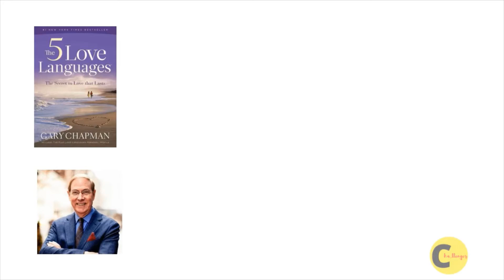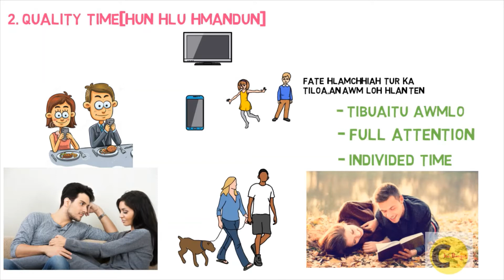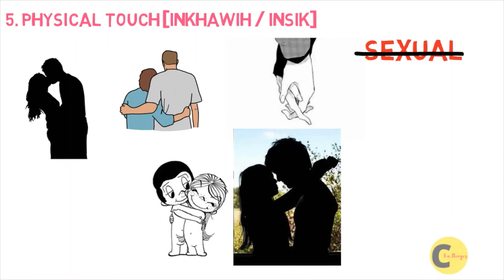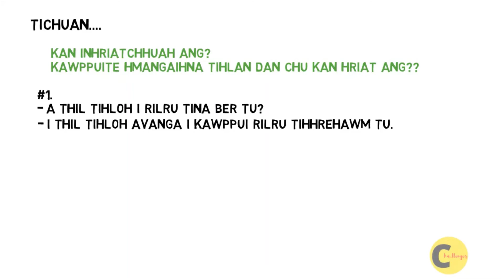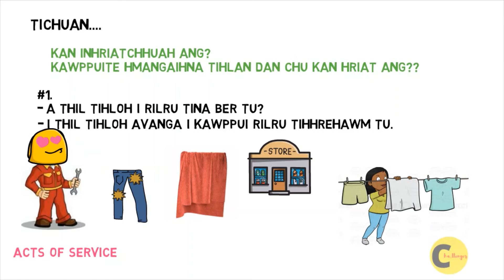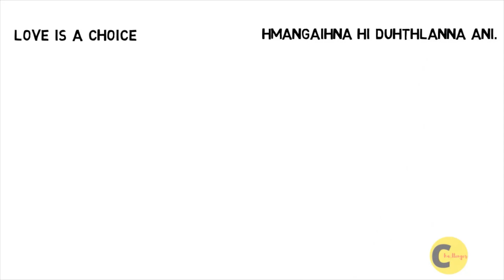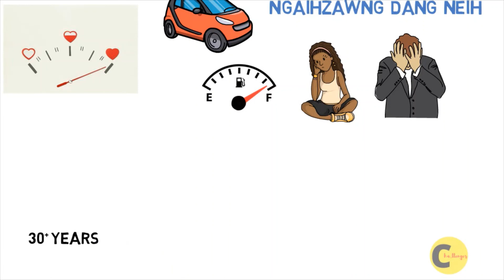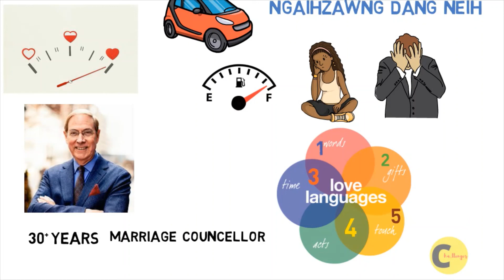HMANGAIHNA KAN DAWNSAWN DAN LEH LANTIR DAN CHI 5(THE FIVE LOVE LANGUAGES MIZO TAWNGA BIHCHIANNA)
He video ah hian lehkhabu pawimawh em em THE FIVE LOVE LANGUAGES tawi tein kan rawn hrilhfiaha.Ka thiamna beitham hle mahse ka theihtawkin ka han hrilhfiah ve a.

Nupa inthenna tam tak hi kan hmangaihna kan inhriatthiamsak tawn loh vang niin alanga,kan inhmangaih tawhlo niloin kan hmangaihna kha kan inphuhruksak tawk loh vang ani a.Chumi pumpelh tur chuan he video hi lo en la,i kawppui lo en tir ve la.

I remchan veleh he lehkhabu hi ilei ve dawn nia.